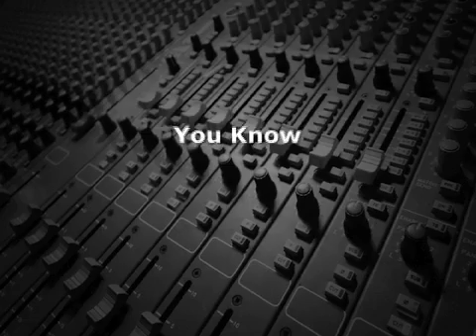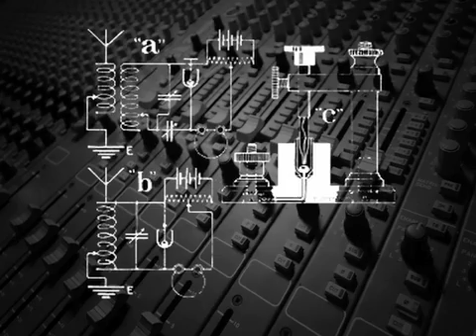The Father of AM Radio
In the 1890s both Marconi and Tesla were working on developing a method for wireless broadcasting.  And both men were focused on transmission of Morse Code, the dots and dashes that were used for the telegraph.

Marconi’s radio used a spark-gap generator that broadcasted either a long burst of noise for a dash or a short burst for a dot, as the telegraph key was pressed.  These bursts were picked up some distance away by a device called a coherer, essentially a wireless telegraph receiver.

Canadian Reginald Fessenden at that time thought that broadcasting should not be limited to the telegraph, which was a soon-to-be obsolete technology.  After all, Alexander Graham Bell in 1876 had invented the telephone, which could now transmit voice over wire, and Fessenden thought that both voice and music should also be able to be broadcasted as well.

Based on the research of Heinrich Hertz, Fessenden proposed using a high-frequency sine wave carrier signal to amplitude modulate the audio signal, and in doing this, invented AM radio.

To receive these AM signals Fessenden used an electrolytic detector, which was a forerunner of a crystal radio receiver.  Fessenden called this the “liquid barretter” from a French word meaning exchanger, since it changed the radio signal into sound.

Fessenden helped design an alternator-transmitter that was specially built for him by General Electric.  Although the frequency and the power output were both less than he had hoped for, on December 21, 1906 he was able to broadcast voice.  Three days later on Christmas Eve, he read a passage from the Bible, played a phonograph recording of a Handel piece, and played “O Holy Night” on his violin, making this the first music broadcast.